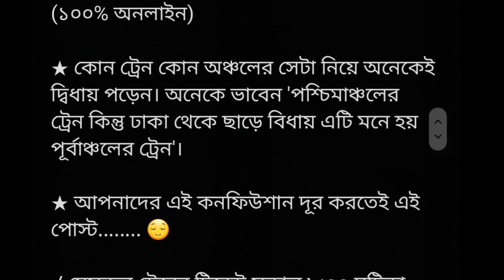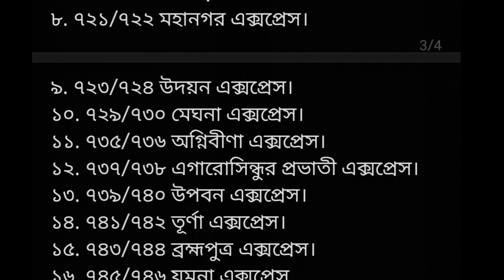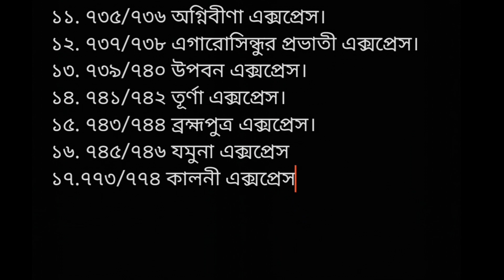অনলাইনে ট্রেনের টিকেট পাবেন না | পূর্বাঞ্চলের ট্রেন ও পশ্চিমাঞ্চলের ট্রেন কোন গুলো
ট্রেনের টিকিট কতদিন আগে কাটা যায়?
ট্রেনের সময়সূচি কিভাবে দেখবো ২০২৩
ট্রেনের টিকেট কাটার নিয়ম
কক্সবাজার ট্রেনের টিকেট
ট্রেনের টিকিট অনলাইনে কাটার নিয়ম ২০২৩
ট্রেনের টিকিট রেজিস্ট্রেশন করার নিয়ম
ট্রেনে কক্সবাজার ভ্রমণ
ঢাকা থেকে কক্সবাজার ট্রেন ভ্রমণ
ট্রেনের এসি বার্থ কি?
অনলাইনে কক্সবাজার ট্রেনের টিকেট
ট্রেনের টিকিট ফেরত দেওয়ার নিয়ম
ঢাকা টু কক্সবাজার ট্রেন ভাড়া ২০২৩
ঢাকা টু কক্সবাজার ট্রেন ভাড়া কত?
ঢাকা টু কক্সবাজার ট্রেনের সময়সূচী ও ভাড়া।
ঢাকা টু কক্সবাজার ট্রেনের নাম কি?
ঢাকা টু কক্সবাজার রেললাইন কবে চালু হবে?
dhaka to cox's bazar train ticket kivabe katbo?
dhaka to cox's bazar train cabin ticket price
dhaka to cox's bazar train ticket mullo
dhaka to cox's bazar rail ticket price
train tricks booking bangla 2024
train ticket booking online 2024
how to book train ticket online bangladesh
how to book train tickets online in bd
train er ticket kivabe katbo online?
Bangladesh Train Ticket Booking Online
bangladesh train ticket katar niyom.
online train ticket booking bd bkash
online train ticket kivabe katbo
first class seat in train bangladesh
how to purchase train tickets in bangladesh
how to buy train tickets online bangladesh 2024
how to buy train tickets online

অনলাইনে ট্রেনের টিকেট কখন দেয়
সিট দেখে ট্রেনের টিকেট কাটার উপায়
ট্রেনের টিকেট কাটার নতুন নিয়ম
নতুন নিয়মে ট্রেনের টিকেট অনলাইনে কাটার নিয়ম
নতুন নিয়মে ট্রেনের টিকেট কাটার নিয়ম
ট্রেনের টিকেট কাটা
ট্রেনের টিকেট কাটার সময়
ট্রেনের টিকেট কাটার নতুন অ্যাপ
ট্রেনের টিকেট কাটার সহজ উপায়
ট্রেনের টিকেট কাটার কৌশল
ট্রেনের টিকট কাটার সহজ নিয়ম
ট্রেনের টিকেট কাটার নতুন পদ্ধতি
ট্রেনের টিকেট কাটার সহজ নিয়ম
ট্রেনের টিকেট অনলাইনে কাটার নিয়ম
ট্রেনের টিকেট অনলাইনে কাটার নিয়ম 2024
ট্রেনের টিকেট অনলাইনে কাটার নিয়ম ২০২৪
ট্রেনের টিকেট
ট্রেনের টিকেট বাতিল করার নিয়ম
ট্রেনের টিকেট অনলাইনে কিভাবে কাটে
কিভাবে ট্রেনের টিকেট কাটতে হয় অনলাইনে
কিভাবে ট্রেনের টিকেট কাটতে হয়
অনলাইনে নতুন নিয়মে কিভাবে ট্রেনের টিকেট কাটতে হয়
কিভাবে ট্রেনের টিকেট কাটতে হয় অনলাইনে 2024
ট্রেনের টিকেট অনলাইনে কাটার নিয়ম মোবাইল
ট্রেনের টিকেট অনলাইনে কাটার নিয়ম বিকাশে
ট্রেনের টিকেট অনলাইনে কিভাবে কাটবো
ট্রেনের টিকেট অনলাইনে বুকিং
কতদিন আগে ট্রেনের টিকেট বুকিং দেওয়া হয়
অনলাইনে ট্রেনের টিকেট বুকিং দিতে কি কি লাগে
ট্রেনের টিকেট অনলাইন রেজিস্ট্রেশন
নতুন নিয়মে ট্রেনের টিকেট রেজিস্ট্রেশন
অনলাইনে ট্রেনের রেজিস্ট্রেশন করার নিয়ম

How to verify Profile in Railway E-Ticketing by NID card
verify train e-ticketing service by NID Train ticket NID verify
NID verification of train ticket
train ticket account verification Bangladesh railway NID verification e-ticketing service NID verification
train e-ticketing service verification
NID verification of train ticket account train ticket ID verification
NID verification of e ticketing
Bangladesh train ticket verification
online train ticketing service